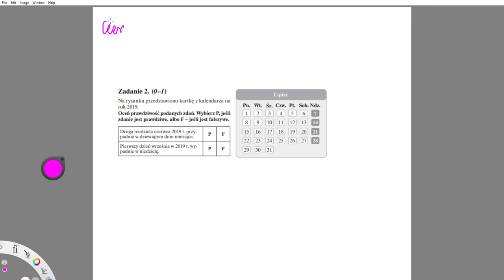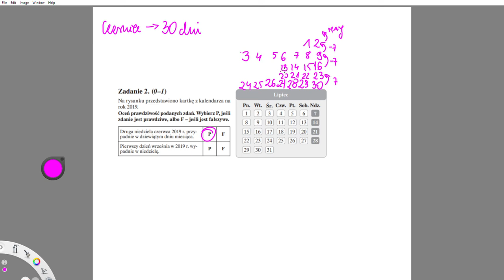e8 Zadanie 2. (0–1)Na rysunku przedstawiono kartkę z kalendarza narok 2019. Druga niedziela czerwca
Na rysunku przedstawiono kartkę z kalendarza na
rok 2019.
Oceń prawdziwość podanych zdań. Wybierz P, jeśli
zdanie jest prawdziwe, albo F – jeśli jest fałszywe.
Druga niedziela czerwca 2019 r. przypadnie w dziewiątym dniu miesiąca. P F
Pierwszy dzień września w 2019 r. wypadnie w niedzielę. P F